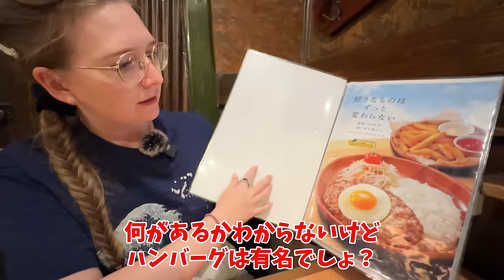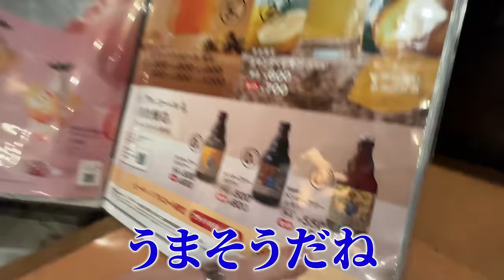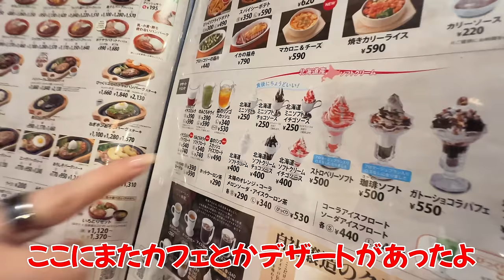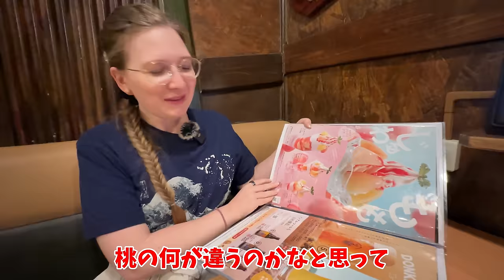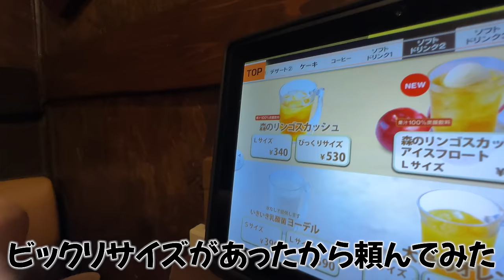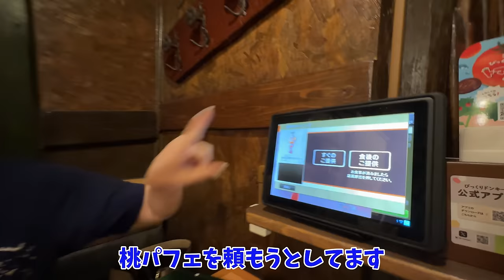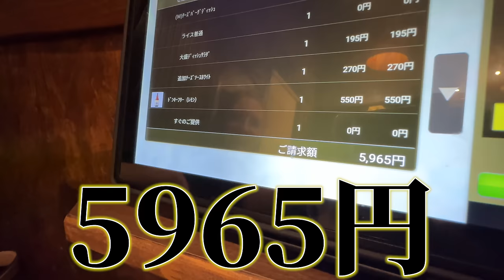【大絶賛】チーズ好きのドイツ人妻も認める『びっくりドンキー』のハンバーグに大感動...!!!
今回は、日本歴10年目にして人生初の『びっくりドンキー』に行ってきました！
チーズハンバーグにチーズトッピングが最高すぎて、ほっぺたが落ちました！wwww
チーズが本当に美味すぎて、これからはびっくりドンキーの常連客になると思います。笑

BitStar所属
▼ファンレター等の宛先はこちら
〒150-0002